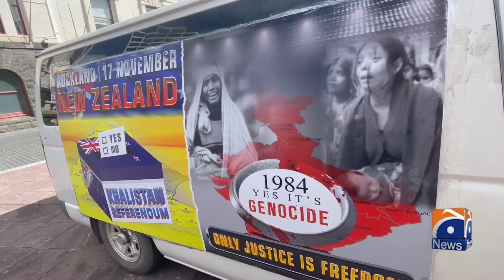Avtar Singh Pannu Exclusive Talk with Geo News | Khalistan Movement | Saeed Niazi Report